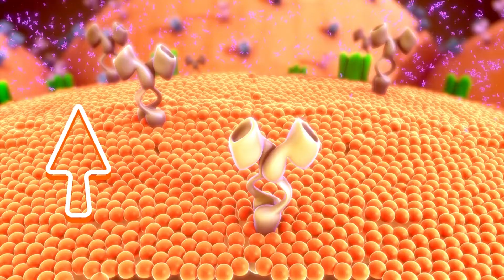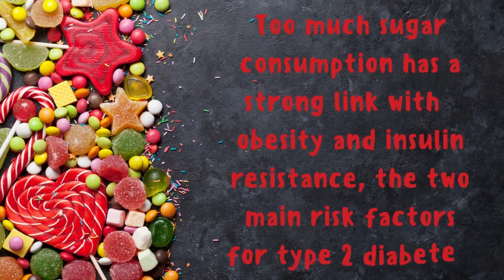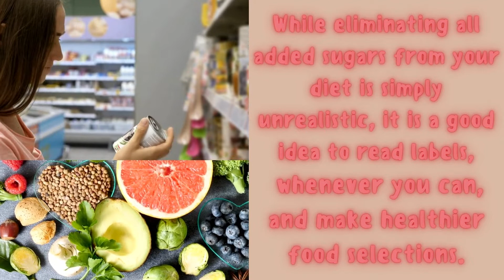WHAT HAPPENS TO YOUR BODY WHEN YOU EAT TOO MUCH SUGAR?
Is Sugar deadly? As long as you consume sugar in moderation, You'll be fine.
We cant really stop eating sugar as it is impossible and difficult task.

In this video, we're going to talk about what happens to your body when you eat too much sugar. We'll cover everything from how sugar affects your mood to how it can affect your weight.

TIMESTAMPS:
00:00 START
00:25 RISK FOR HEART PROBLEMS
00:48 WEIGHT GAIN
01:00 SKIN PROBLEMS
01:22 RISK FOR DIABETES
01:42 DENTAL CAVITIES
1:59 BRAIN ISSUES
02:15 OUTRO

Love listening to Audio books? Try for  FREE in AMAZON AUDIBLE
Some of the Nice to listen to Audiobooks recommendations:

Health and Nutrition Secrets That Can Save Your Life
Bright Line Eating: The Science of Living Happy, Thin & Free
The Diet-Free Revolution

If you're looking to cut back on your sugar intake, be sure to watch this video! By the end, you'll know everything you need to know about how sugar affects your body and how to avoid eating too much sugar.

With that, here are some of the things that happens to your body if you consume too much SUGAR.

TIMESTAMPS:
00:00 START
00:25 RISK FOR HEART PROBLEMS
00:48 WEIGHT GAIN
01:00 SKIN PROBLEMS
01:22 RISK FOR DIABETES
01:42 DENTAL CAVITIES
1:59 BRAIN ISSUES
02:15 OUTRO

What happens to your body when you consume too much sugar?

Although sugar has a negative reputation, it is actually a crucial source of energy and necessary for our life.
You probably already know that eating too much sugar is bad for you, and still you are having excessive consumption.
In moderation, sugar is good for you, but in excess, it can cause   of a number of serious medical problems.

*increase risk of heart problems
Consuming too much sugar will result in increase insulin production.
The more insulin in your bloodstream might harm your arteries throughout your body . As a result, your heart is overworked and gradually affected. It also causes their walls to become inflamed, thicker than normal that may lead to different kinds of heart conditions

*weight gain
You probably already know this, but the more sugar you consume, the more weight you gain.
According to research, those who consume beverages with added sugar typically weigh more.

*skin problems
When too much sugar binds to proteins in your blood, advanced glycation end products are produce. These chemicals age your skin,  The protein fibers that make your skin firm and youthful, collagen and elastin, have been found to be damaged by them which results in saggy and wrinkled skin

*risk for diabetes
Too much sugar consumption has a strong link with  obesity and insulin resistance, the two main risk factors for type 2 diabetes.
Diabetes and having too high blood sugar can also cause problems with your pancreas, liver, and kidneys.

*dental cavities
Sugar promotes the growth of oral bacteria. Acid is produced from bacteria's digestion of sugar
The erosion of tooth enamel caused by this acid might result in cavities in the teeth.

*brain issues
Despite the fact that glucose serves as the brain's main energy source, too much of it can lead to hyperglycemia, or high blood sugar levels,
which can impair mood and cognitive function and induce inflammation in the brain.

Numerous adverse health effects result from consuming too much added sugar. While eliminating all added sugars from your diet is simply unrealistic, it is a good idea to read labels, whenever you can, and make healthier food selections.